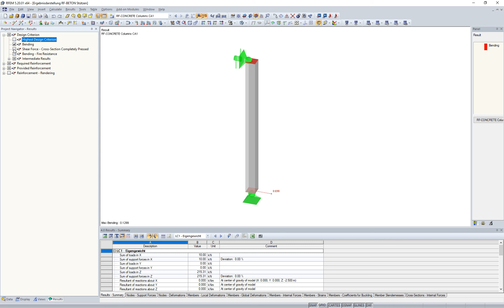[EN] FAQ 004150 | Pourquoi les résultats des calculs effectués avec RF-CONCRETE Columns sont-ils ...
Question :
Pourquoi les résultats des calculs effectués avec RF-CONCRETE Columns sont-ils parfois affichés au niveau du pied, de la tête ou du centre de différents poteaux ?

Réponse :
Dans RF-/CONCRETE Columns, le poteau est conçu comme un « composant structurel ».

Lorsque vous affichez les résultats de la « Flexion », de l'« Effort tranchant » et de la « Flexion - Résistance au feu », la valeur maximale du critère de vérification est affichée sous forme de valeur unique à un certain emplacement (position x) de la vérification concernée. Cette position peut correspondre au pied, à la tête ou au centre du poteau.

Si l'affichage des résultats du « Critère de vérification le plus haut » est sélectionné, la valeur maximale de tous les critères de vérification est affichée pour l'ensemble du « composant structural » (poteau).

La vidéo relative à la FAQ vous a-t-elle plu ou aidée?